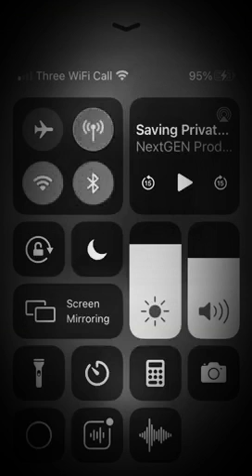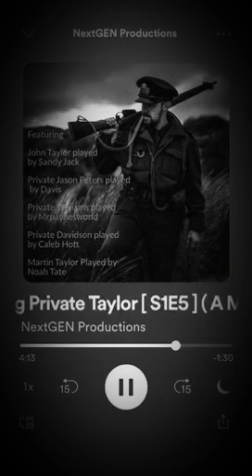Saving Private Taylor [ S1E5 ]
Inspired by the Movie ‘ Saving Private Ryan ‘ And ‘ 1917 ‘ Comes a War story of two brothers one on the field of battle and another in a Nazi concentration camp . Will John get to His brother Martin before it’s to late . . .